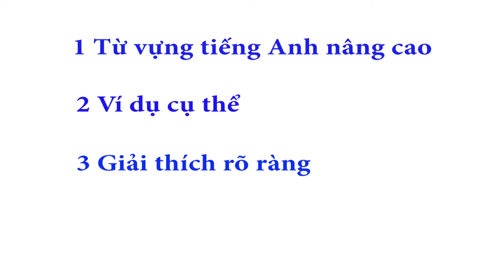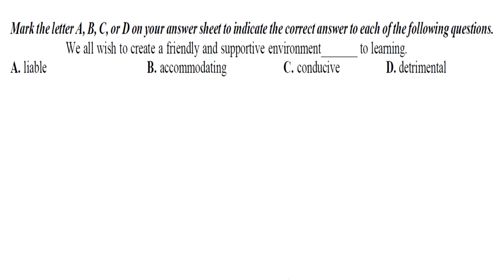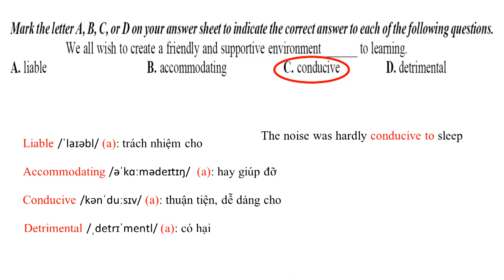Từ Vựng Tiếng Anh Mỗi Ngày - Conducive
Bạn rất muốn cải thiện tiếng Anh của mình. Bạn rất muốn liên tục tăng vốn từ vựng tiếng Anh nhưng bạn mất phương hướng, mất động lực và không biết tìm chỗ nào để học. Hãy để Mr Dương chia nhỏ các từ vựng nâng cao và giúp bạn học mỗi ngày mà không mệt mỏi nhé! Từ vựng được trích ra từ các dạng bài tập đề thi tốt nghiệp lớp 12 nên bạn sẽ có sự chuẩn bị trước lâu hơn trước khi bạn thi tốt nghiệp và có vốn từ vựng nhiều để học kiến thức trong năm học dễ dàng hơn. Chúc các bạn thành công.